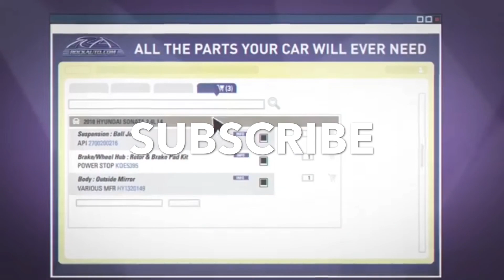ROCKAUTO MEME COMP 2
NEW MEME!!!